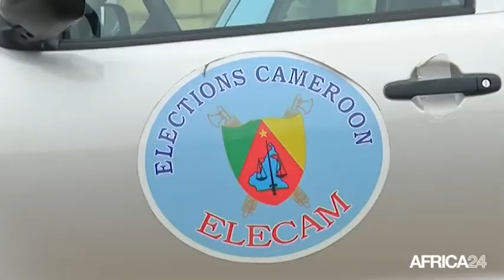Cameroun, SUR LE CHEMIN DE LA PRÉSIDENTIELLE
Politique, Présidentielle: Joshua Osih dévoile son programme